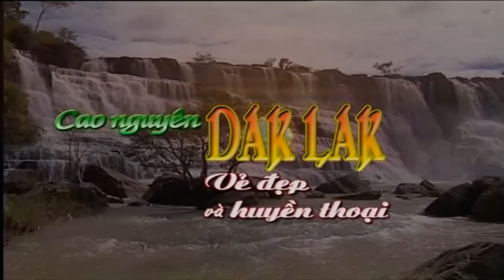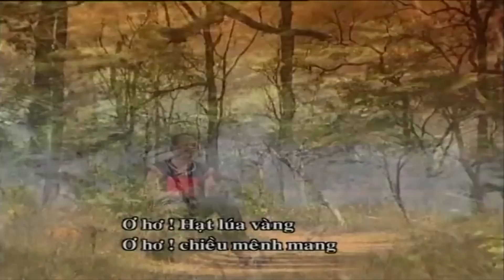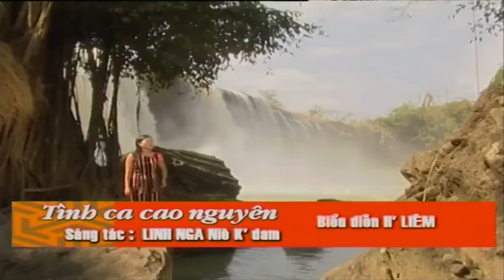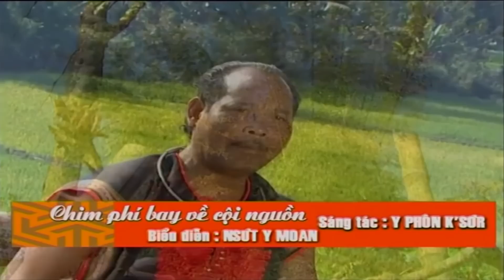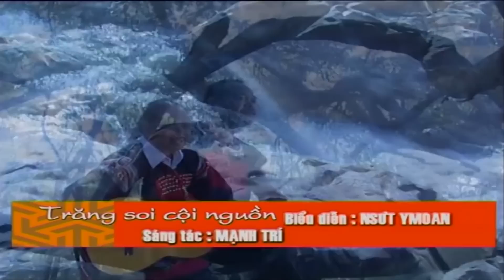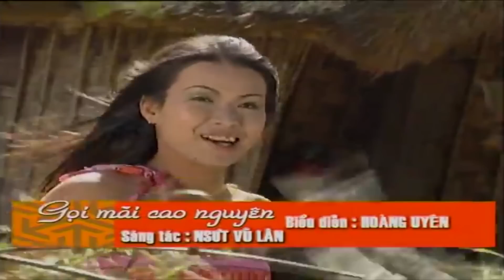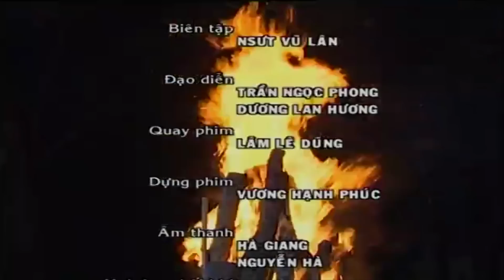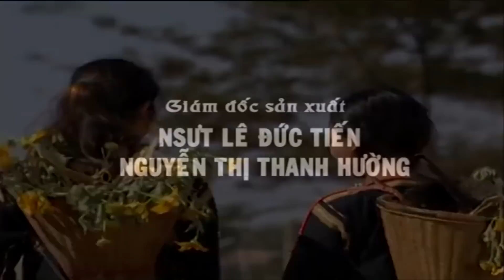Cao Nguyên DAK LAK Vẻ Đẹp Huyền Thoại | Du lịch Tây Nguyên